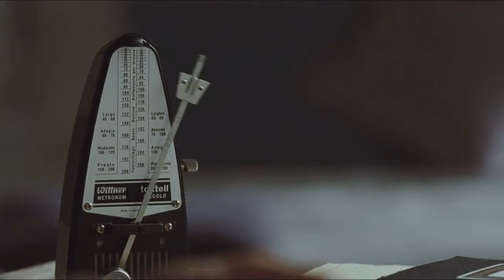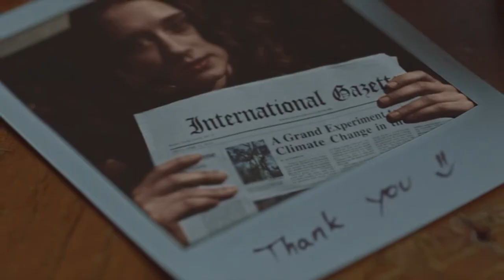Anna (Mindscape) - These Realities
I saw this movie a couple days ago and just loved it. I really like making videos to weird movies like this, but I often have trouble finding songs that fit. This song doesn't necessarily fit all that well, but I liked the tone of it. This video pretty much just portrays how Anna (the main girl) manipulates the detective through the use of her memories, which is also the main plot of the movie. The song seems to depict a romantic relationship, but that isn't what I had intended to portray. It is more about a man wanting companionship after the death of his wife and child and so he puts his faith in a young girl in hopes that she isn't the sociopath that others believe her to be. Please watch this movie if you haven't seen it. It is quite phenomenal. Also, please enjoy and comment!~

Song: Black Black Heart - David Usher
Movie: Anna (Mindscape)